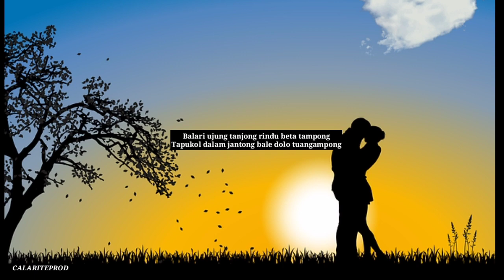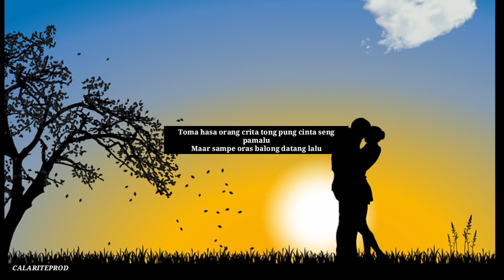"Sapa Mo Help" || Official Video Lyrics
Toma

Songwritter : Lyca Otm & Edoward
Tittle : Sapa Mo Help
Artis : Lyca Otm X Edoward
Single : Onosel
Genre : Trap Love Smooth
Executive Producer : Lyca Otm
Producer : Pukolratta
Recording : MHR Production
Mix/Mast : Calarite Prod.
Lyrics

[VERSE : Lyca Otm]
BETA RINDU SE..
RINDU SE PASKALI..
JANTONG TAPUKOL..
TAPUKOL ULANG KALI..

[CHORUS : Lyca Otm]
HATI TAKARUANG PIKIRANG SU BALISA..
BETA SU SENG TAHANG NONA TUANGISA..
KAPAN PULANG AMBON BETA PALENG RINDU..
CAPAT BALE BETA SU PARDIDU..

[BRIDGE : Lyca Otm]
SAPA YANG MO HELP..

[RAPP 1 : Lyca Otm]
BALARI UJUNG TANJONG RINDU BETA TAMPONG..
TAPUKOL DALAM JANTONG BALE DOLO TUANGAMPONG..
HATI SU TAR KUAT PANGGAYONG PAR PARDIDU..
TOMA ARUS LA BAMUAT ANGIN PASANG LAPAS RINDU..

DENG UJANG PANAS BATIKANG SONDOR PAR BARENTI..
BETA MASO DENG PANIKANG PAMERI SATU SENTI..
TOMA HASA ORANG CRITA TONG PUNG CINTA SENG PAMALU..
MAAR SAMPE ORAS BALONG DATANG LALU..

[RAPP 2 : Edoardo]
SIANG MALAM BETA TABAYANG ALE PUNYA WAJAH..
SAMPE TABAWA MIMPI WAKTU TONG DUA SANGAJA..
EY HATI SU TAR BISA PAR MANAHANG SAMUA..
BETA MINTA PLEASE EY NONA KOMBALI JUA..

OS PUNG SENYUM ITU MACANG MATAHARI SINAR..
KASE KALAH BANYA MUTIARA YANG BABINAR..
KAPISTA MULU BACOT PIKIRANG SU KACO..
MAAR SAYANG TETAP JADI BETA PUNYA GACO..

EY BETA PUNYA GACO..

[VERSE : Lyca Otm]
BETA RINDU SE..
RINDU SE PASKALI..
JANTONG TAPUKOL..
TAPUKOL ULANG KALI..

Support :
Lyca Otm
PukolRata